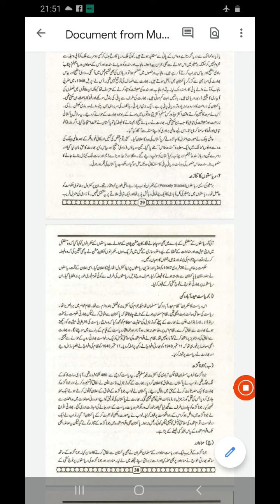Pak. studies lecture chap 2(water Dispute & Accession of states) by Mrs. Munazza Nazar